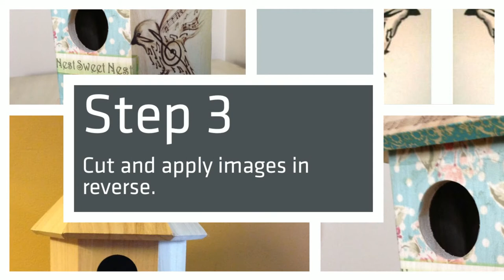Personalized Bird House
Andrea Atwater's personalized birdhouse provides a fashionable enhancement to a simple wooden birdhouse.